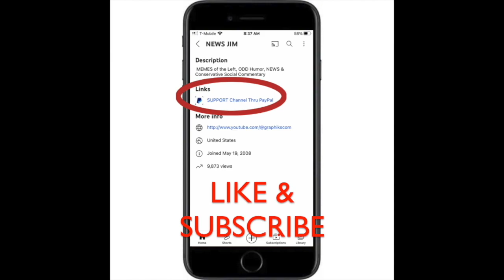President Biden Gives a Toast to Canada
May They Turn Their Ankle? President Biden makes a toast when America and Canada have dinner together.

Since we have been demonetized by YouTube for lack of original content. Hope to be monetized again in a couple months.